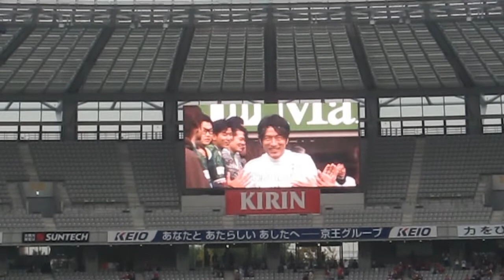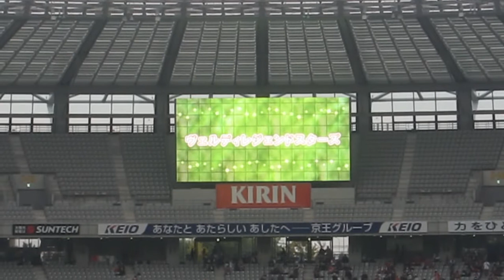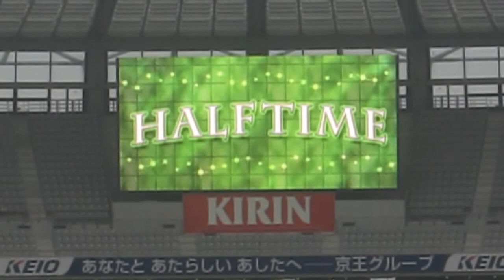チャリティマッチ『ヴェルディレジェンドスターズvs Jレジェンド＆MIFA FC』2014.11.01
2014年11月1日（土）